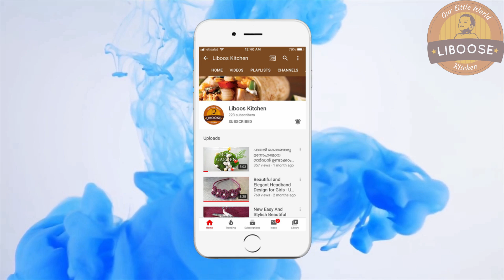Chena Achar | കൊതിയൂറും ചേന അച്ചാർ | Elephant Foot Yam Pickle Recipe Malayalam |Kerala Pickle Recipe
How to make easy chena achar (Elephant Foot Yam)